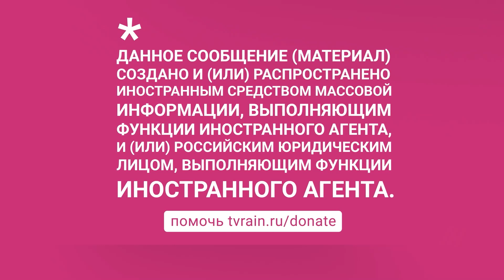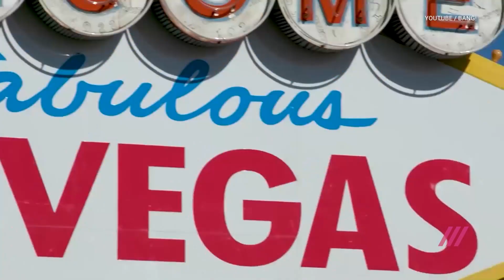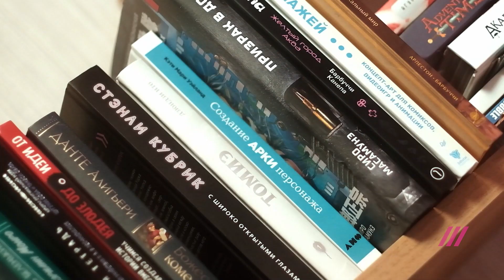Интервью с двумя порнозвездами из России — о доходах, минусах индустрии и реакции семьи на карьеру